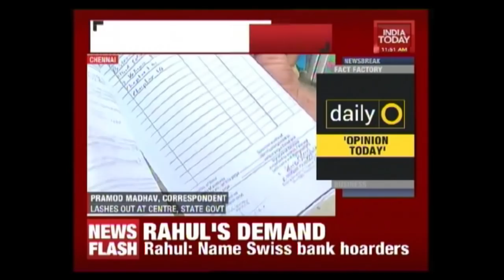Sacked TN Chief Secretary Attacks PM Modi & Paneerselvam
Sacked Chief Secretary of Tamil Nadu, Ram Mohan Rao has slammed the centre and state government over the income tax raids at his residence.